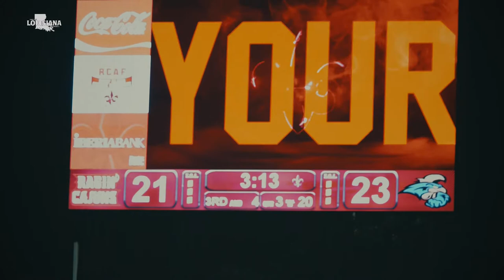Inside Louisiana Football - Season 1 Episode 4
Inside Louisiana Football gives Cajun Nation a direct connect to Coach Billy Napier, plus an inside look at the Ragin’ Cajuns football Program.

(Originally aired on CST on Sept. 25, 2018)